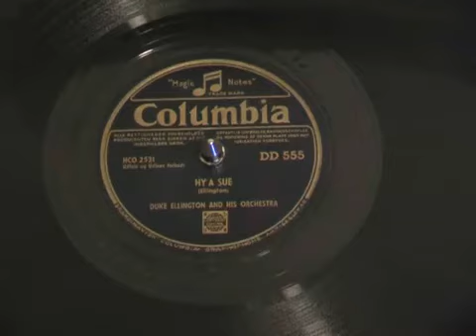Duke Ellington - Hy'a Sue